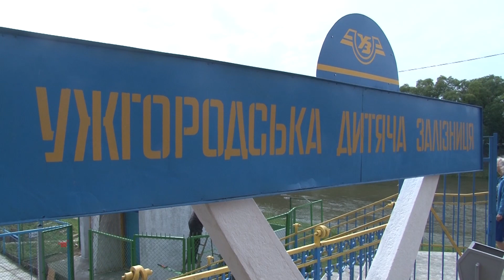В Ужгороді тривають останні приготування перед відкриттям дитячої залізниці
Офіційне відкриття відбудеться завтра, 24-го серпня, о 12-й годині.